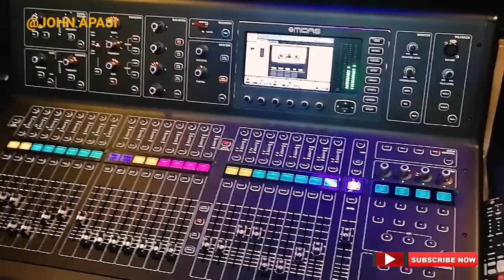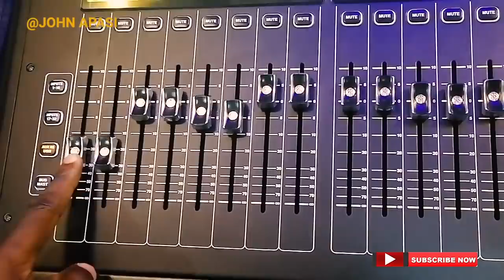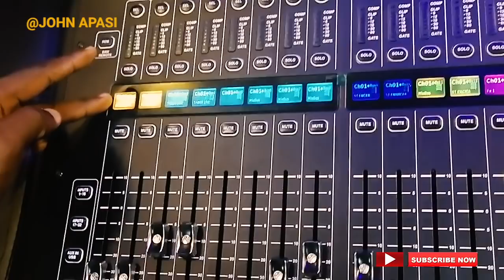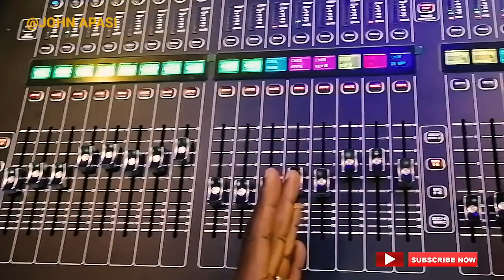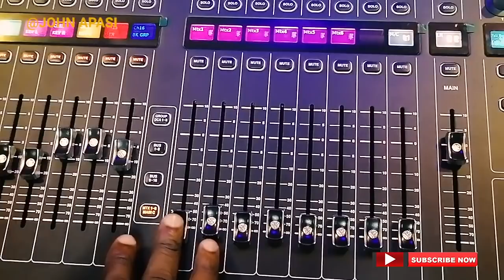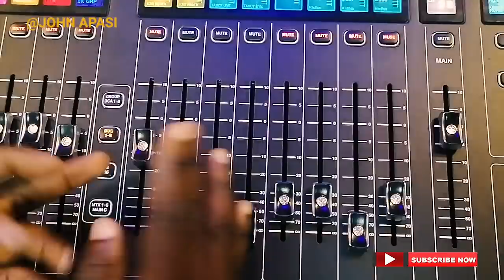Introduction to Digital Console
All you need to know about Digital Console